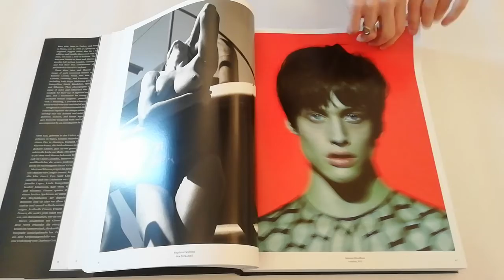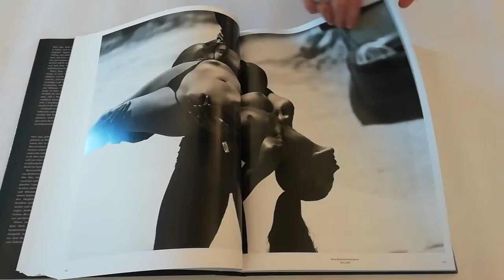MERT ALAS AND MARCUS PIGGOTT Taschen (leaf through)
Mert e Marcus creano e curano l’immagine di marchi del calibro di Giorgio Armani, Roberto Cavalli, Fendi, Miu Miu, Gucci, Yves Saint Laurent, Givenchy e Lancôme, nonché di celebrità come Lady Gaga, Madonna, Jennifer Lopez, Linda Evangelista, Gisele Bündchen, Björk, Angelina Jolie e Rihanna. Le loro fotografie abbracciano un’ampia gamma di stili e influenze, ma sono soprattutto famose per il ricorso al ritocco digitale delle immagini e per una predilezione per soggetti femminili forti, sicuri di sé e dotati di un’intensa carica sessuale: “donne potenti, con un significato, il tipo di donna che non ha bisogno di parlare o muoversi più di tanto per dimostrare chi è.”
Riproponendo la nostra Collector’s Edition in un formato economico e compatto, questa raccolta indaga la visione unica di una collaborazione creativa che ha definito e ridefinito gli standard della moda, dello stile e del lusso.
MERT ALAS AND MARCUS PIGGOTT by Charlotte Cotton
Disponibile su Libri.it con consegna in 24/48 ore in Italia e 72 ore nelle isole.